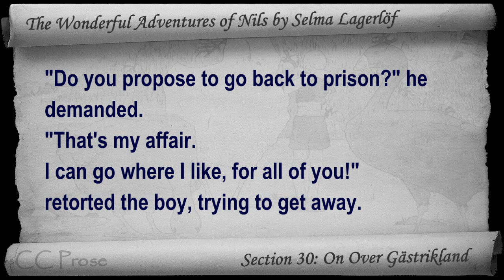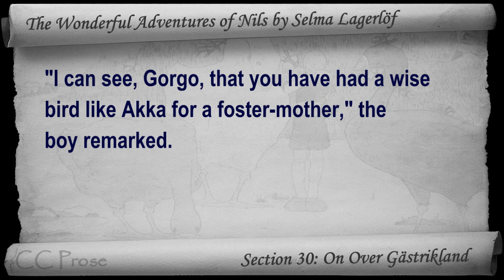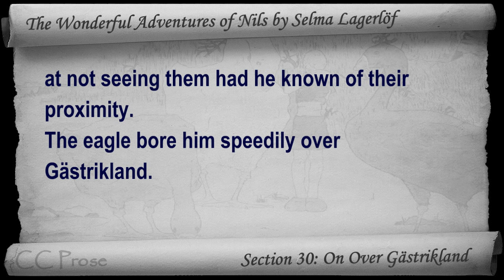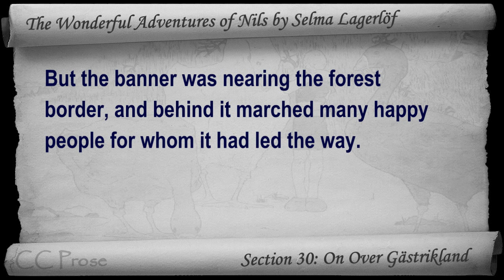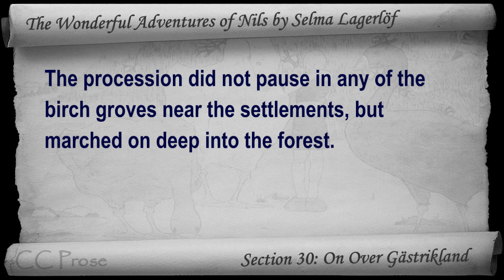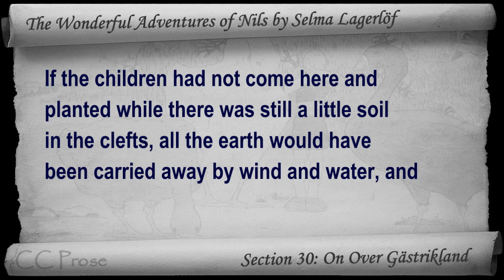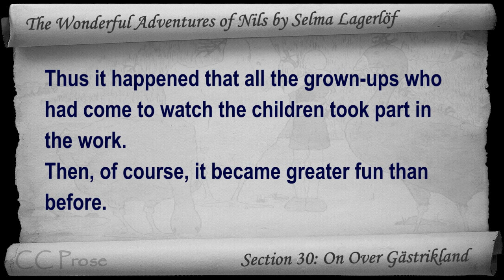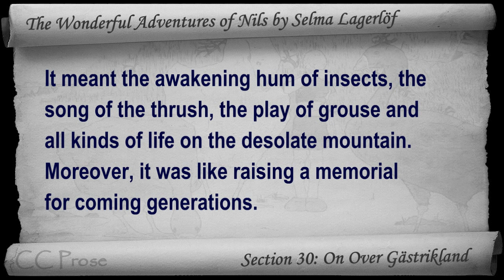30 - The Wonderful Adventures of Nils by Selma Lagerlöf - On Over Gästrikland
Section 30: On Over Gästrikland. Classic Literature VideoBook with synchronized text, interactive transcript, and closed captions. Audio courtesy of Librivox. Read by Lars Rolander.